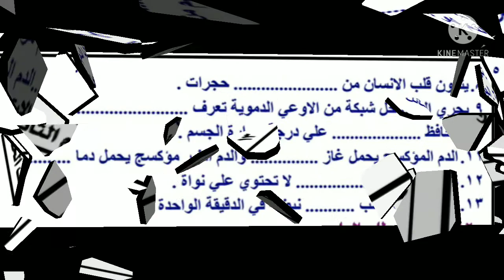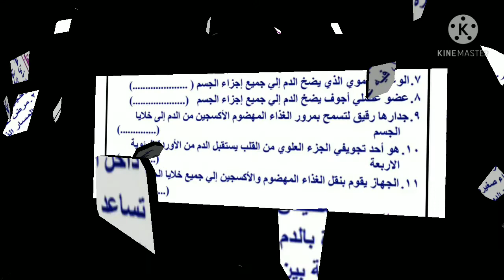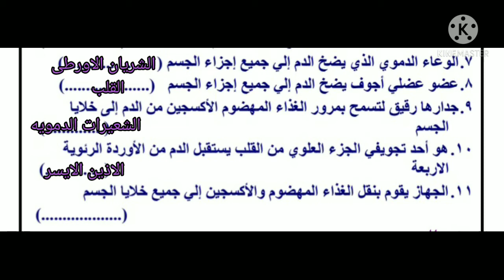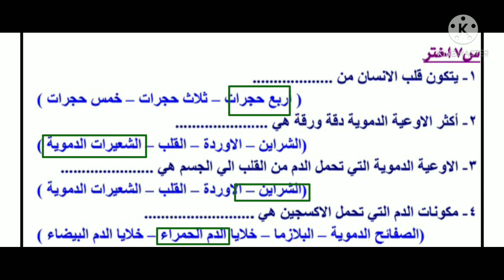مراجعة على الجهاز الدورى 5ب مس مها